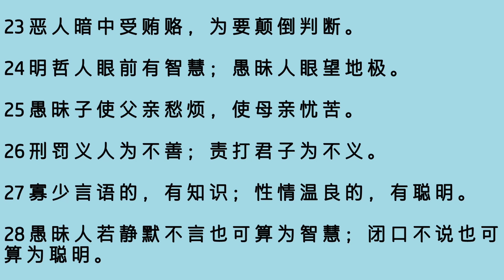和合本圣经 • 箴 言 (第 17 章)